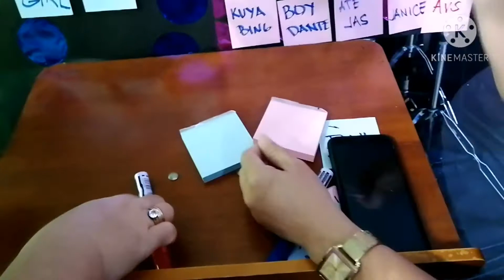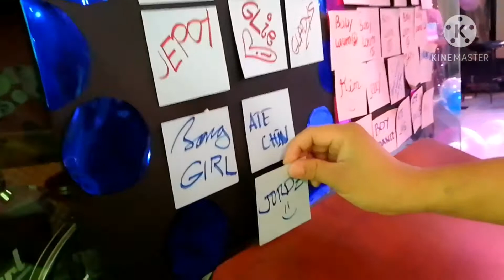A Boy Or Girl? | Dante & Mikay Gender Reveal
Godbless philippines